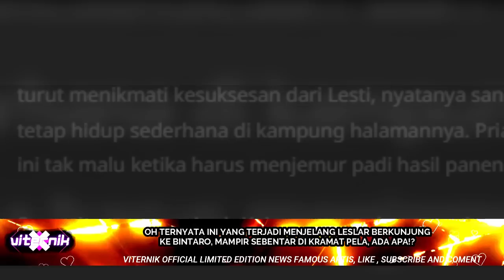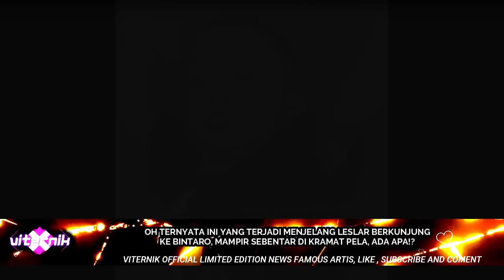SELAMAT SUKSES YA LESLAR ,OH TERNYATA INI YANG TERJADI MENJELANG LESLAR KE BINTARO, HEBOH ADA APA!?